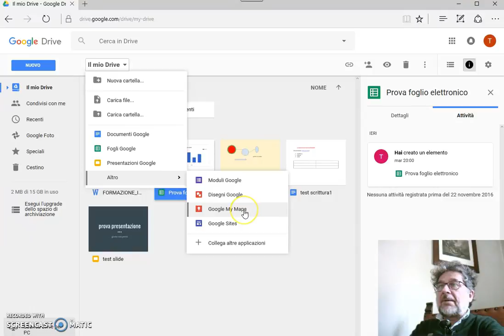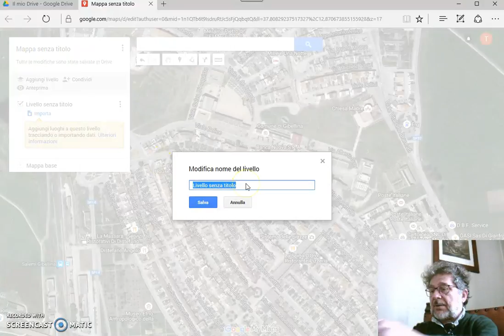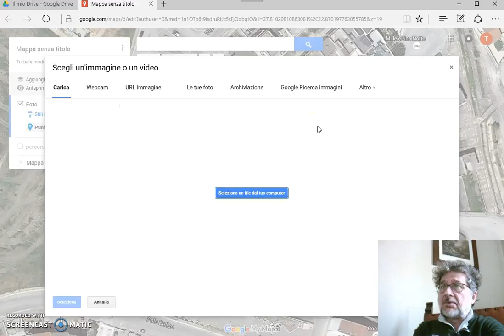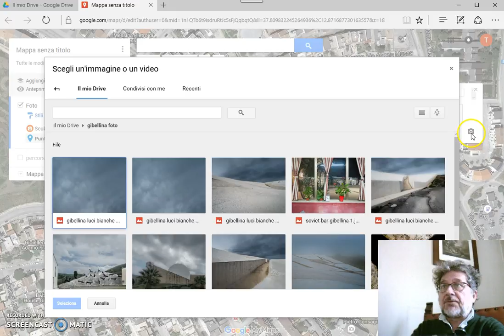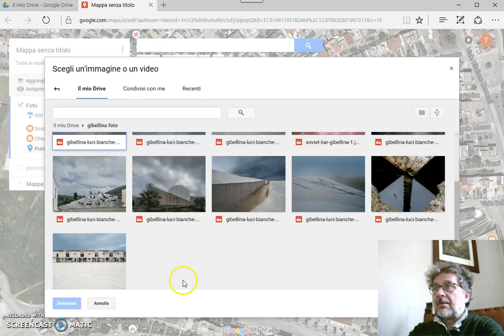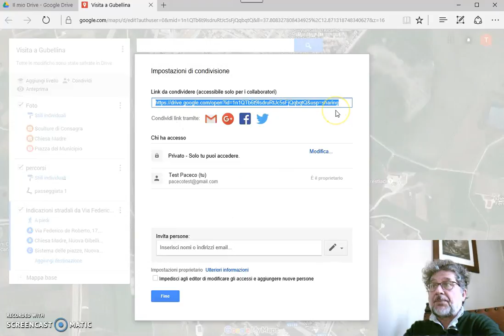Creare mappe personalizzate con MyMaps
Si spiega come realizzare una mappa personalizzata con l'aggiunta di foto e di percorsi all'interno di una città.